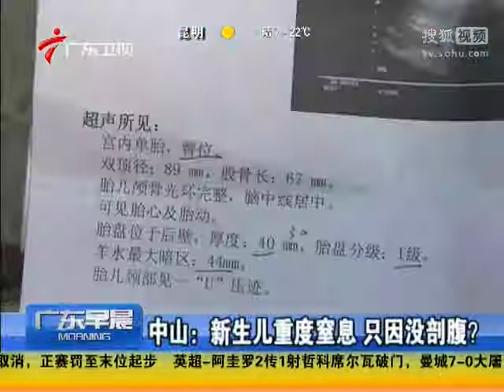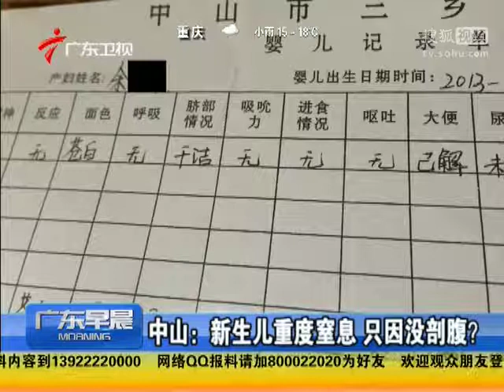中山：新生儿重度窒息 只因没剖腹